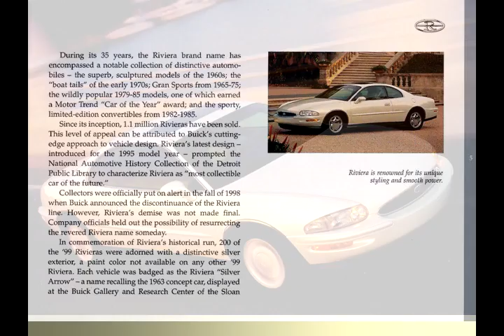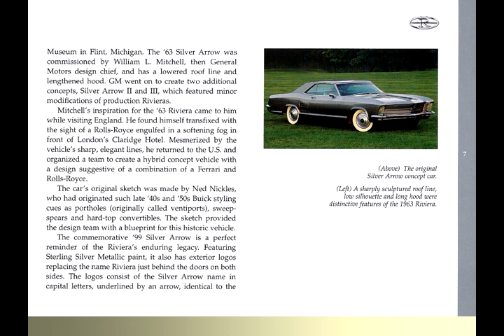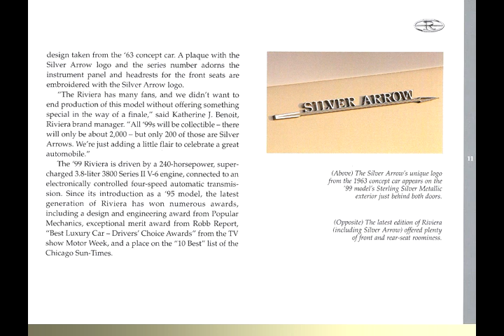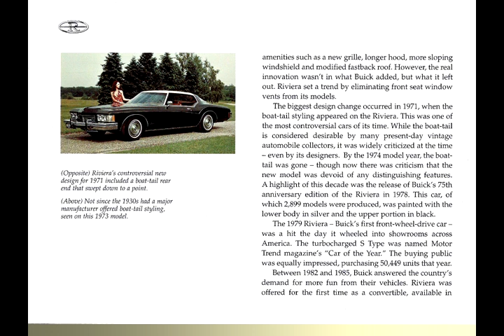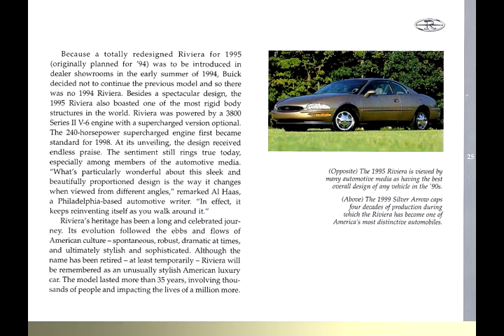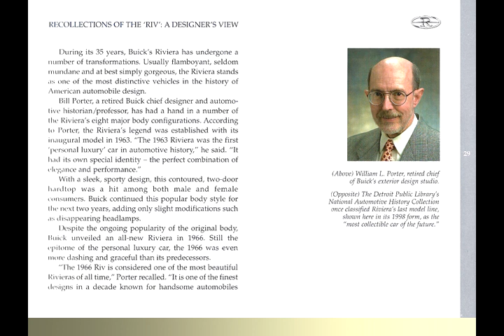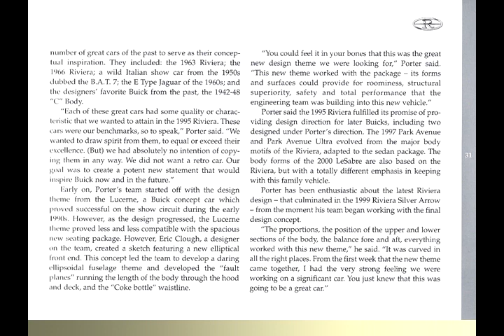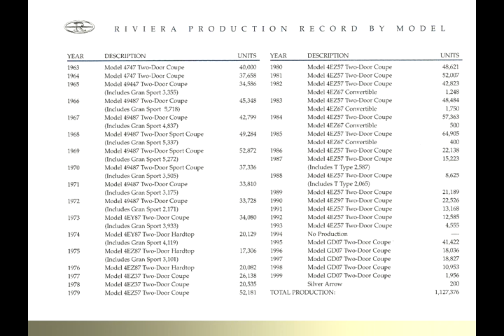Riviera by Buick - Silver Arrow Brochure (1999)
NOTE: For best viewing quality of small text, use 480p setting with LARGE (not small or full) player screen setting.

Here's a video slide presentation of the multi-page color brochure produced by Buick for the special edition 1999 "Silver Arrow" Riviera. In addition to photos and text descriptions of the Silver Arrow, this brochure presents a history of the Riv from its original design to the last production model in 1999...all set to Buick "theme songs" in the background.